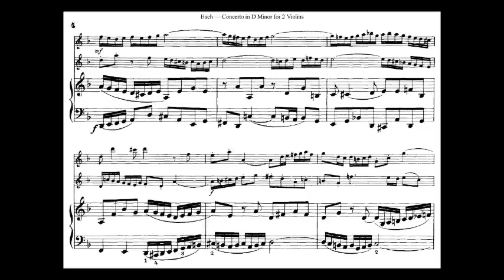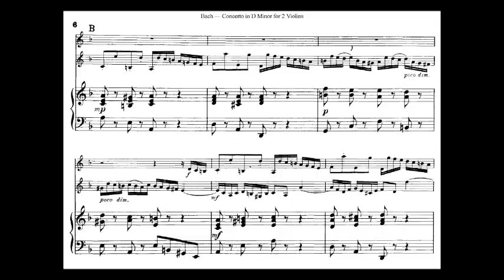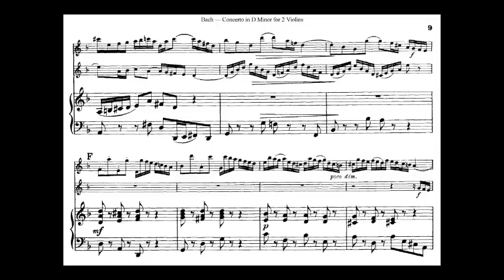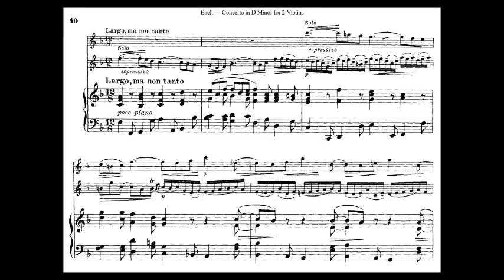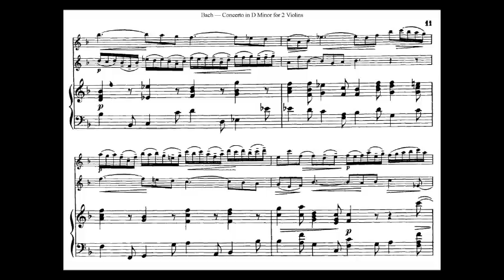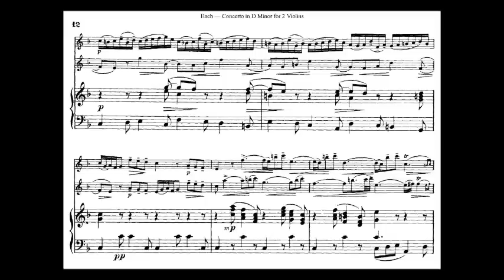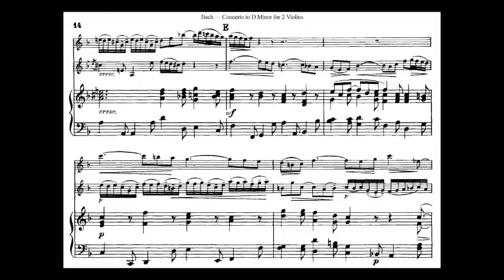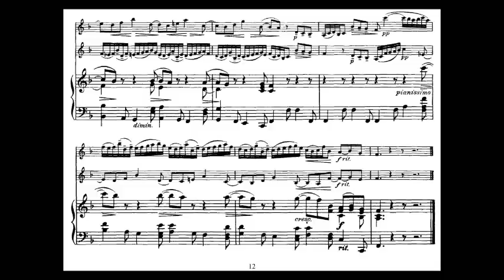Bach, J.S. mvt1+2 double violin concerto BWV 1043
Johann Sebastian Bach (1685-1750) Double violin concerto BWV 1043
Movement 1 : Vivace
Movement 2 : Largo